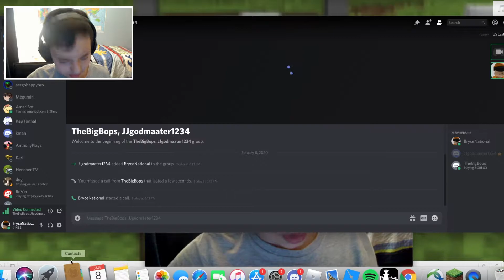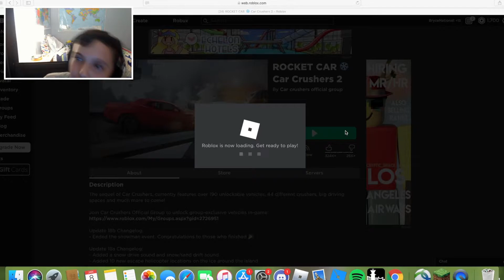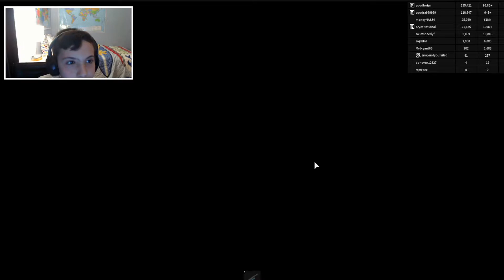Honorable Moments in Car Crushers 2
Today I will be playing Car Crushers 2 with Brady!
I will RAGE A LOT! And will SCREAM and watch cause funny and flamingo watch this